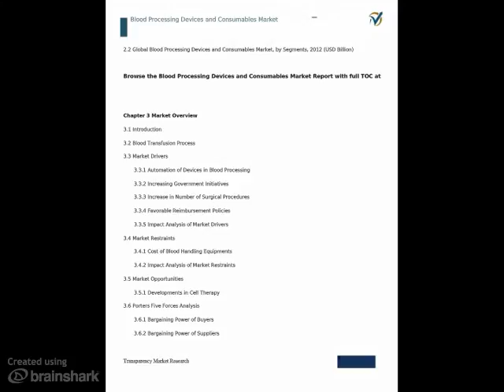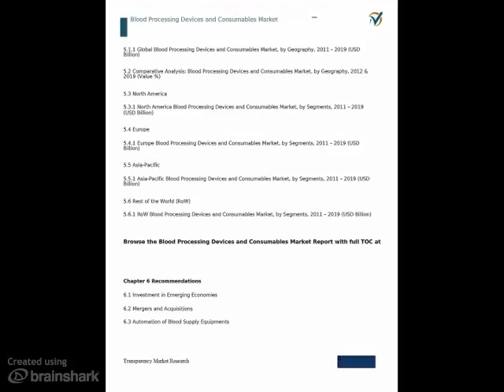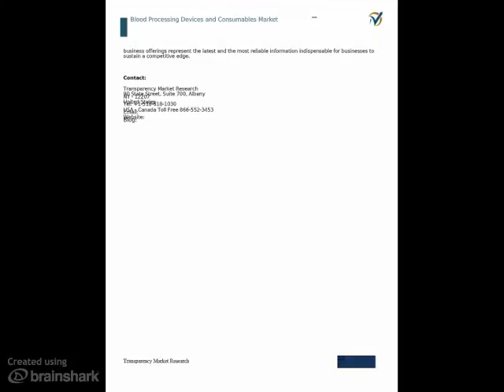Blood Processing Devices and Consumables Market - Global Industry Analysis, Size, Share, Growth, Tre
- According to a new market report published by Transparency Market Research "Blood Processing Devices and Consumables Market - Global Industry Analysis, Size, Share, Growth, Trends and Forecast, 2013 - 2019," the global blood processing devices and consumables market was valued at USD 27.27 billion in 2012 and is estimated to reach a market worth USD 49.16 billion in 2019 at a CAGR of 8.9% from 2013 to 2019.